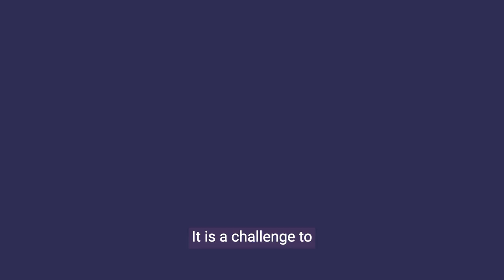CISL Impact Story - Micaela Rizo Patron - teaser